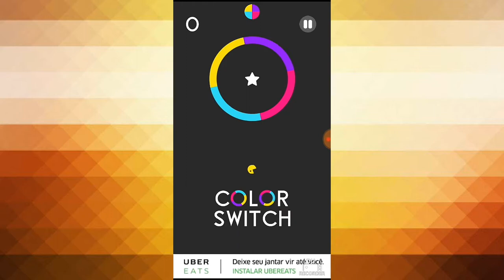Color Switch: O RETORNO DE NOOB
Musica por G0ularte, SAIL Dubstep (LAUNCHPAD)